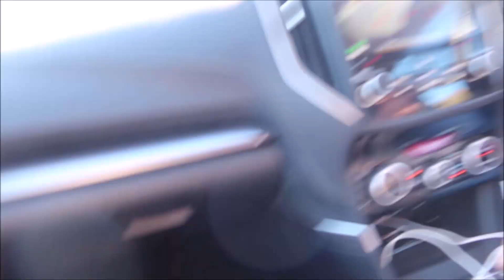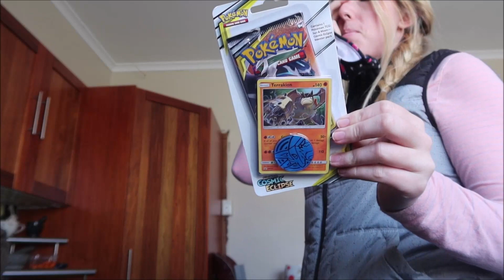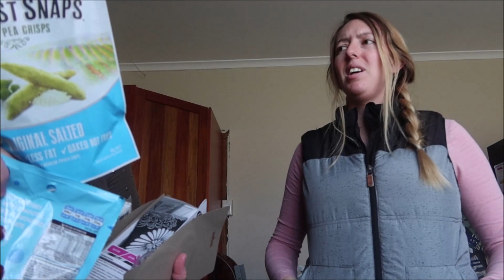CRAZY MUM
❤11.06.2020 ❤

 I love being loopy and making the kids smile

Keandra: kdimoulas
Jesse: jesse997

❤ NICK'S INSTAGRAM!

❤ MEEMA'S EBAY!